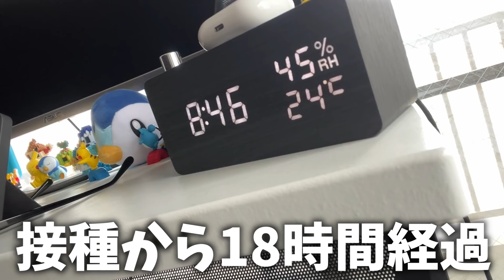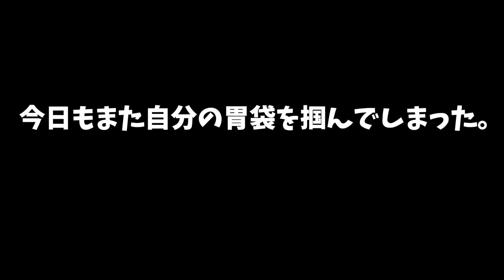ワクチン接種3回目の副反応でGW延長してしまった男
今日も1日おつかれさまでした！けんとぅーです💁🏻‍♂️
水曜日と土曜日に日常を切り抜いたような動画をアップしています🕺🏻

なにかしら共感できたり、タメになるようなことがあれば幸いです🙏🏻

2:28 購入品
19:26 買ってよかったもの

今年のテーマ
「粗食」と「蓄財」

今年の目標
・FP3級をとる
・貯金＋60万円
・20キロ痩せる

【けんとぅー自己紹介】
・11月16日生
・長崎市出身
・身長177cm
・A型
・だけどおおざっぱ
・めんどくさがり
・ズボラ
・掃除・片付けがニガテ
・インドア
・人見知り
・余裕で料理素人
・HSP気質

■けんとぅーをパワーアップするものリスト
（プレゼントのお届け先ができるまで）